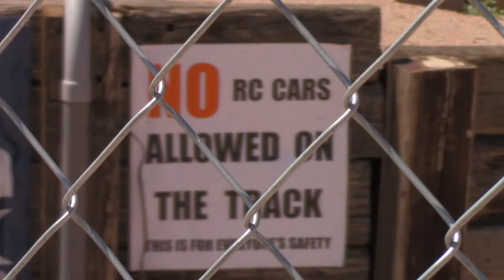Two Brothers: Ep 2 - Colorado Springs with Ron Quay - MTB Dirt Jump and Park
This is episode 2 of Two Brothers. This time around Ron shows us around Colorado Springs and what BMX and MTB spots they have to offer.